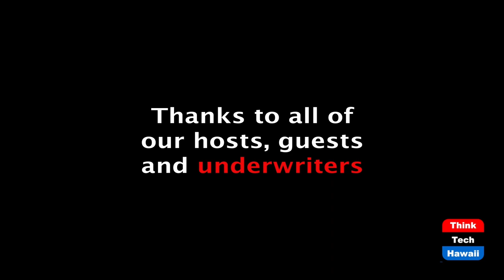Rep. John Mizuno, Vice Speaker (Navigating The Journey)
Rep. Mizuno, 2021 Session.  The host for this episode is Marsha Joyner.  The guest for this episode is Rep. John M. Mizuno.

The 2021 Hawaii State Legislative Session.